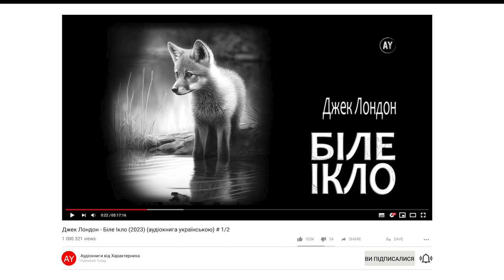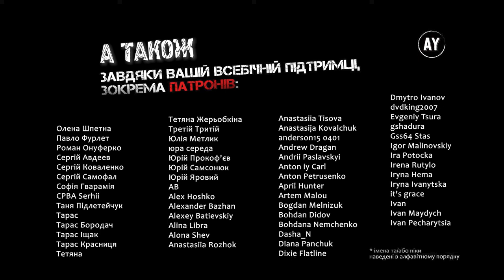Джек Лондон - Біле Ікло (2023) (аудіокнига українською) # 1/2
🐺 Глибока історія народженого на далекій півночі Америки дитяти Дикої Землі, у якому тече кров вовків та собак, Білого Ікла, який, пізнаючи світ природи й людей, вчиться з ним взаємодіяти, битись, ненавидіти і любити.

Цією повістю Джека Лондона вже понад століття захоплюються люди різних поколінь та країн світу 🐺

🎵 У музичному оформленні звучить композиція Horses & Trains - Jesse Gallagher, Lost Cowboy - Coyote Hearing, Should We Go_ - Jeremy Korpas, Slow Sneak Up - Godmode, Time Is Running Out - Jeremy Korpas, Walk the Dog - Coyote Hearing, Western Spaghetti - Chris Haugen 🎵

🖼️ На обкладинці вміщено концепт-арт Midjourney 🖼️

Частина перша
00:00:00 = Розділ 1.1. Мисливська стежка
00:21:22 = Розділ 1.2. Вовчиця
00:45:40 = Розділ 1.3. Пісня голоду

Частина друга
01:14:18 = Розділ 2.1. Народжений на Півночі
01:41:02 = Розділ 2.2. Лігво
02:02:22 = Розділ 2.3. Сіре вовченя
02:17:11 = Розділ 2.4. Загадкова стіна
02:47:16 = Розділ 2.5. Закон здобичі

Частина третя
03:03:34 = Розділ 3.1. Творці вогню
03:34:54 = Розділ 3.2. Неволя
03:59:31 = Розділ 3.3. Чужинець
04:13:15 = Розділ 3.4. Стежкою богів
04:28:23 = Розділ 3.5. Договір
04:52:32 = Розділ 3.6. Голод